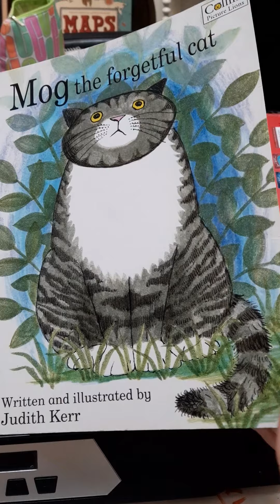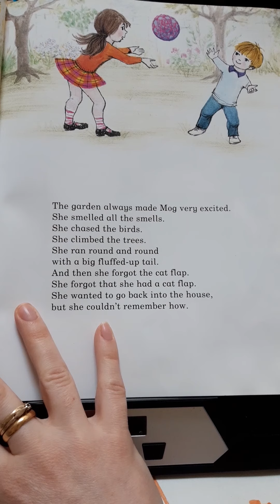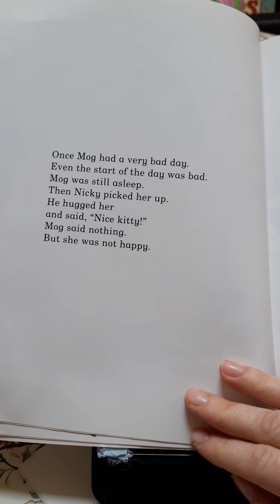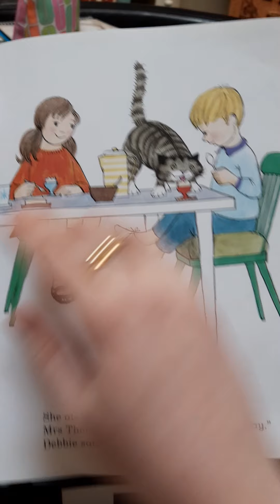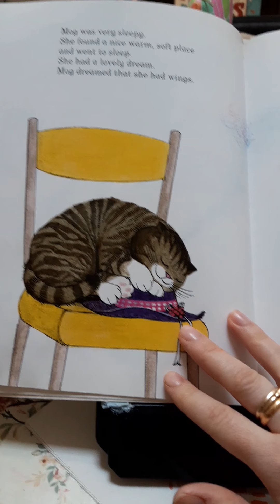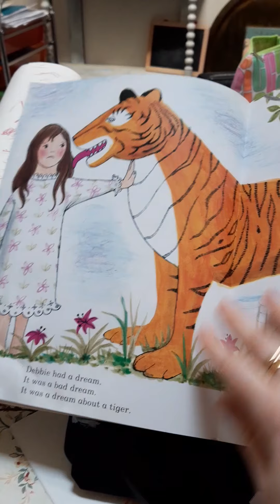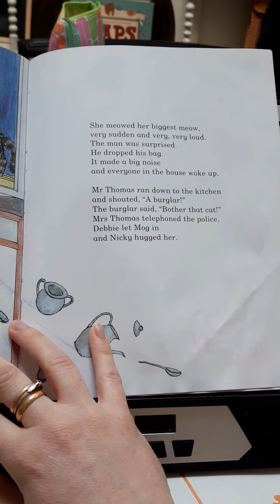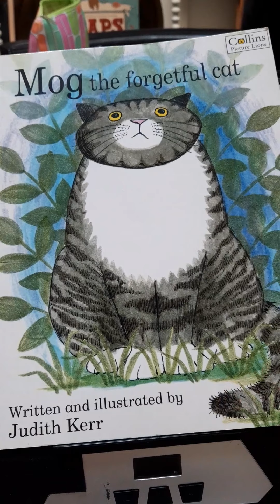Mog the forgetful cat by Judith Kerr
Settle down to story time with Learn to Shine...